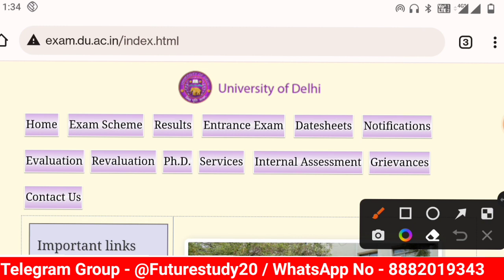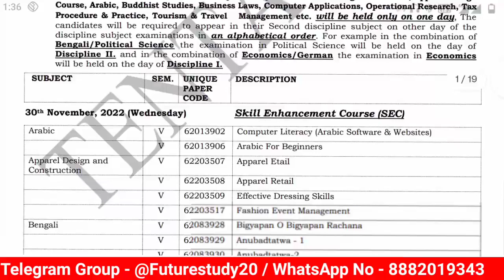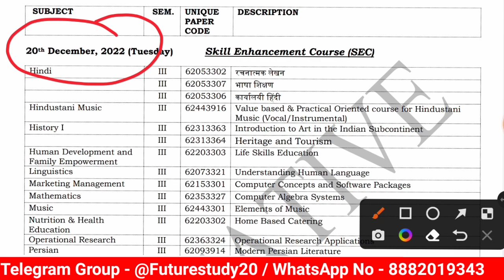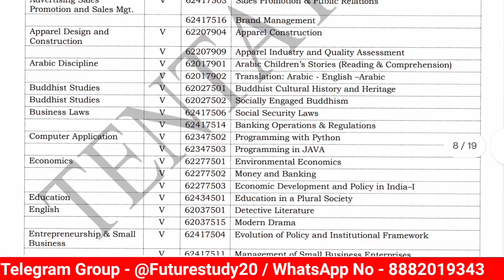DU Regular & NCWEB College 3rd & 5th Semester Tentative Datesheet Release Nov Dec Exam 2022 📋💯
DU SOL Regular & NCWEB College 3rd & 5th Semester Tentative Datesheet Release Nov Dec Exam 2022 📋💯

futurestudy20

Hashtag 🌟✨
Delhi_University_Regular_College_and_NCWEB_3rd_&_5th_Semester_Tentative_Datesheet_Released_November_December_Exam_2022

Your Enquiry 💯🤩👇
DU SOL 3rd semester tentative Date sheet release November December exam 2022
Delhi University regular college 3rd semester and 5th semester tentative date sheet release November December exam 2022 how to download
Delhi University NCWEB College 3rd and 5th semester Tentative Date sheet release November December exam 2022 How To download
du Sol thought and 5th semester datesheet aa gai h kya November December exam 2022 regular NCWEB Sol college update latest
DU SOL 3rd semester admission start date 2022
DU sol 3rd semester admission fees kitni lagegi 2022 mein
DU SOL 3rd semester exam date official update 2022.
due SOL 3rd semester study material SOL campus se kab milenge offline classes kab se start Honge
3rd semester ke 2022 mein du Sol regular NCWEB
how to download study material SOL website 3rd semester
3rd semester ke subject kaise Pata Karen
3rd semester ke paper online Honge ya offline college du Sol regular NCWEB college student 2022
3rd semester all update by future study channel YouTube
first semester open book exam March result kab tak aaenge 2022 mein du Sol students
2nd semester offline exam August result kab declare Honge 2022 mein regular NCWEB Sol students

.. ..*Future Study*.